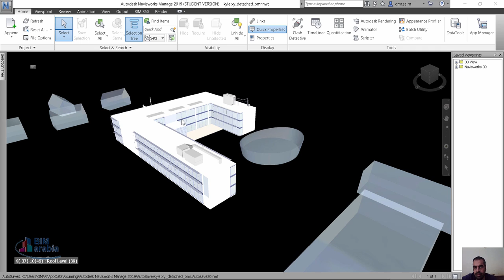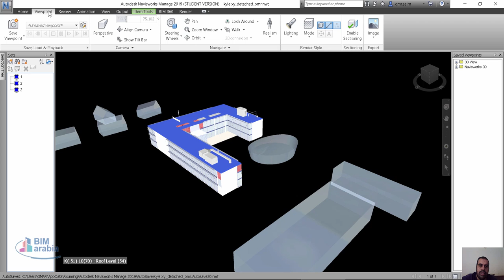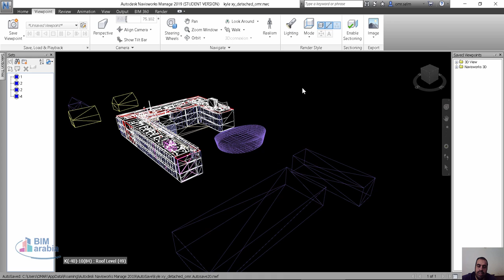Navisworks appearnce profiler